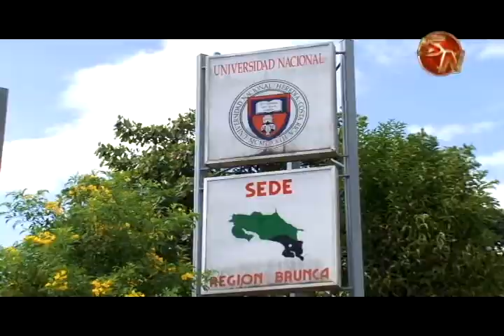Academia Costarricense de la Lengua realizó por primera vez una actividad fuera de la capital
Un hecho histórico, así definen los representantes de la Academia Costarricense, su participación en una actividad en la sede Brunca de la Universidad Nacional en Pérez Zeledón.